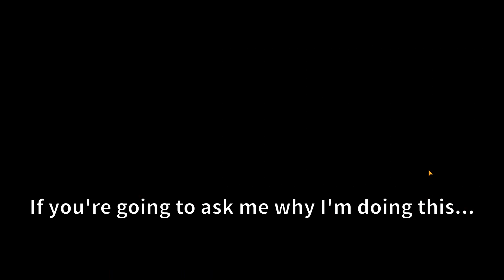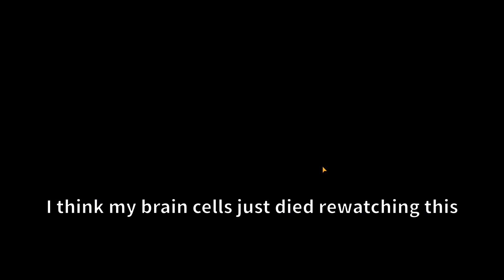[Arknights] No Defender CE-5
I don't have good words to describe the contents of this video because it was just a big disappointment.